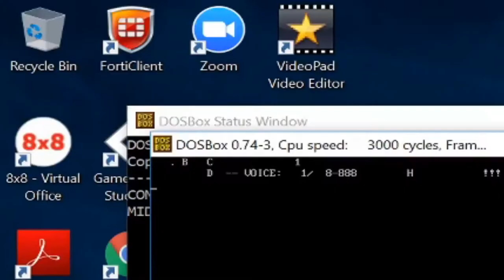Broderbund Prince of Persia 2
Gameplay of the Broderbund game Prince of Persia